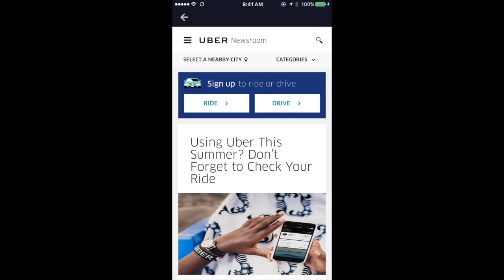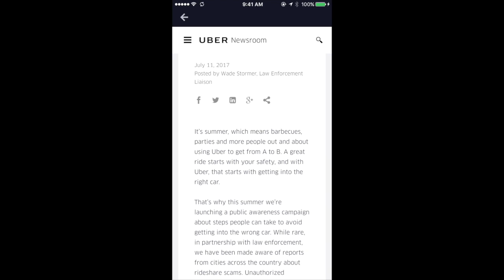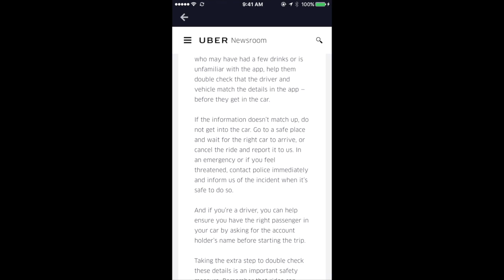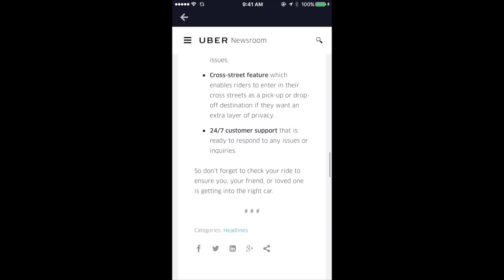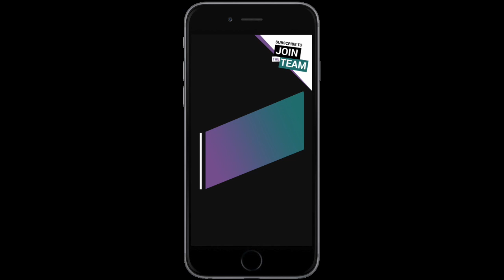Is Uber Safe?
Safety is always paramount on the Uber platform. In this video we talk about Uber safety and what passengers and drivers can do to ensure a smooth ride.

My Gear:
MacBook Pro 15.4” w/ Touch Bar (Space Gray)
iPhone 7 (Matte Black)
KobraTech Tripod
Rode VideoMic Me
Rode smartLav + Lavalier
LimoStudio Softbox Kit